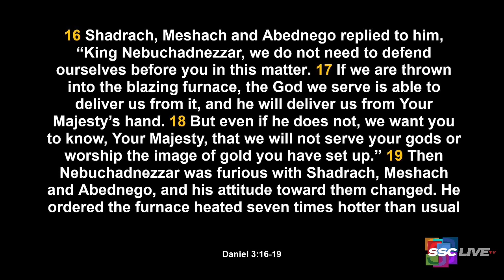Powerful Points to Ponder Revisited: No Success Without A Test - December 16, 2021